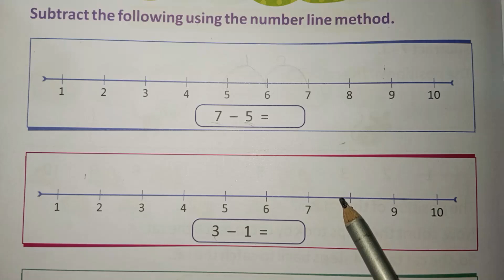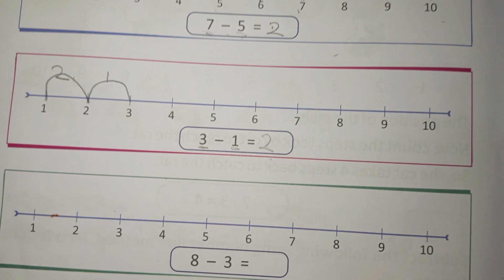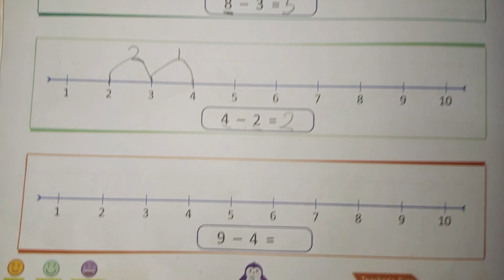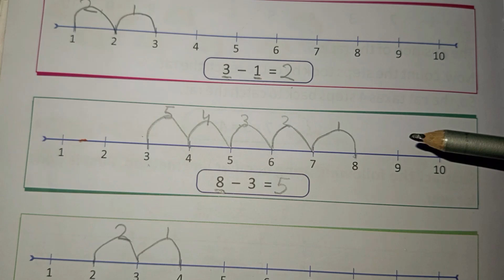Subtraction using Number Line || Subtraction on number Line for U.KG.kids